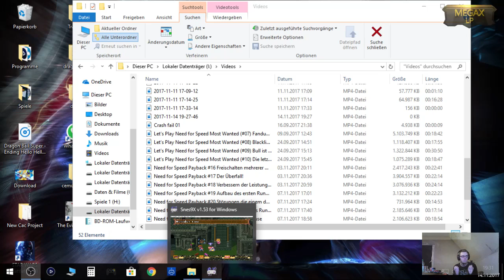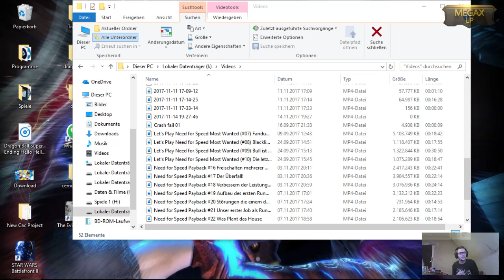Neues Headset im Test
Hallo freunde,

Ich habe mir ein neues Headset zugelegt wie im Titel bereits erwähnt.
Ich würde mich riesig über Feedback freuen also haut Kommentare in die Kommentarbox!!!